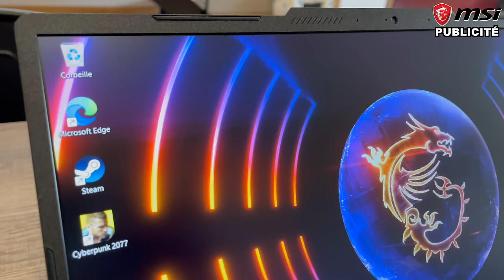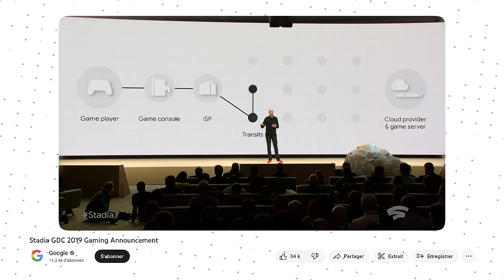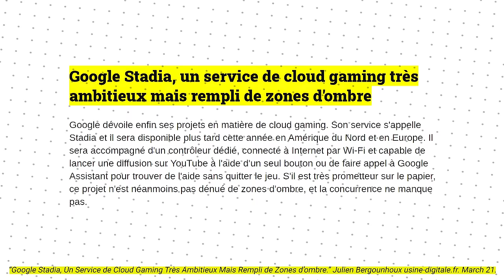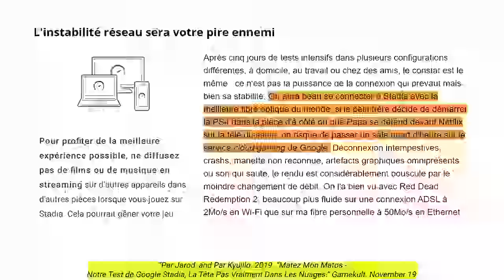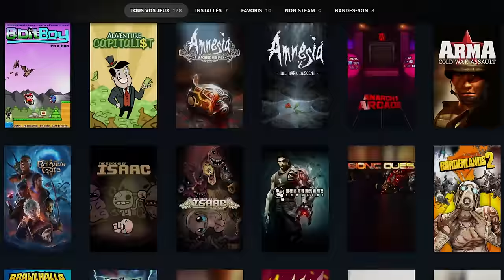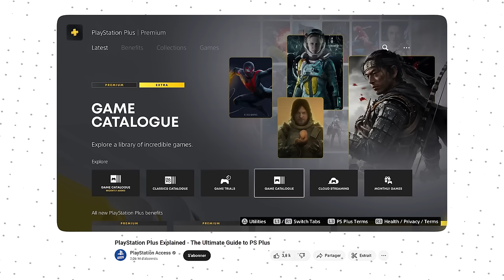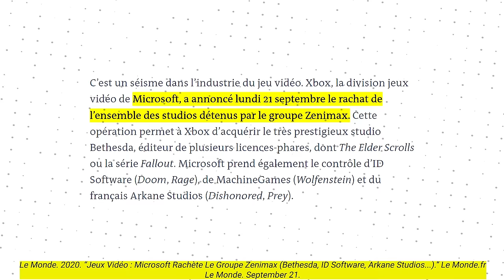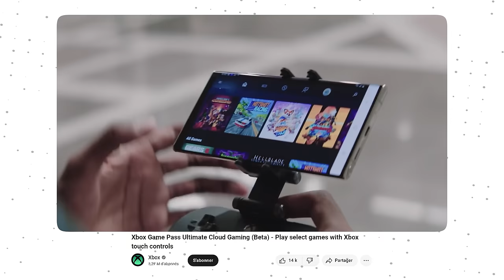Croire à une Révolution | La chute Google Stadia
Bonjour… vous ! Google Stadia… ça vous dit quelque chose ? Il s'agissait d’un service de jeu en streaming, du cloud gaming, porté par Google, qui se rêvait être le futur du jeu vidéo, au nez et à la barbe des acteurs dit classique du jeu vidéo comme Sony, Microsoft, Nintendo, Valve etc. Une idée toute bête, consécration d’appliquer les succès des services de cinéma à la demande en streaming des Netflix et consorts au monde du jeu vidéo.

Seulement voilà. Google étant ce qu’il est, Stadia ira rejoindre le cimetière des projets avortés qui n’auront jamais réussi à convaincre un large public.

Y’a eu des enthousiastes, à juste titre parce que ce n’était pas non plus une technologie à complètement jeter à la poubelle, les promesses étaient réelles. Mais jamais suffisamment en tout cas, de sorte que même les quelques joueurs Stadia restant soient petit à petit ignorés au profit d’une fermeture dans l’agonie qui n’a jamais dit son nom jusqu’à ce que le couperet tombe. Entretemps, de mon côté, j’ai eu le temps de largement commenter la sortie et la vie de Stadia. Y’en a eu des vidéos dans lesquelles j’expose les limites de Stadia, sur fond d’inquiétude du tout dématérialisé. Mais je vous avoue qu’une rupture aussi nette et rapide… c’était quand même surprenant. Un peu.

Il s’est passé quoi en 3 ans pour que tout tourne au vinaigre à ce point quand le Cloud Gaming, lui demeure encore une volonté tenace de l’industrie ? Qu’est-ce qui a bien plus se passer pour Google et sa machine pleine de promesses, à l’époque largement au-dessus de la concurrence pour un service équivalent ? Quelles leçon, nous, gamers réguliers ou occasionnels, pouvons nous tirer de cet échec ? Bienvenue dans la Chute… de Google Stadia.

0:00 Sponso MSI
1:46 Introduction
3:36 Le Project Stream
8:37 Le Showcase Google de 2019
11:25 Premières inquiétudes
14:57 Les réceptions Presses et Joueurs
23:06 La vie difficile de Stadia
28:27 L'Agonie
35:43 Épilogue de la révolution du jeu vidéo
38:17 Conclusion

Crédits musicaux :
Track 03 - Power Dolls 4
Funky Fall - The Stanley Parable Ultra Deluxe
サルうらない - Hall of Horoscope
Theme of Monte Carlo - F1 Racing Championship PS1
Intermission - Zone of the Enders
Silver Stream - Rage Racer
New User has joined -  There is no Game
Welcome Home - Earthbound
Hidden Skill Training - Zelda : Twilight Princess
How to Play - Super Smash Bros. Melee
Training Theme - Luigi's Mansion
Practicing - International Superstar Soccer 64
NightTime - Banjo Kazooie Nuts & Bolts
Subspace Area - Super Smash Bros. Brawl
Cadaverous Crypt - Skylanders Spyro's Adventure
Sonic.exe - Kyu Sawamura
Song of Unhealing - Zelda : Majora's Mask (reverse)
Scary House - Pokémon X & Y
GT Mode 2 - Gran Turismo 4
Too Late to love You - Kentucky Route Zero
Suspense - Professeur Layton
Burning Sunset - LISA The Painfull Another Ideology - Persona 5 Strikers